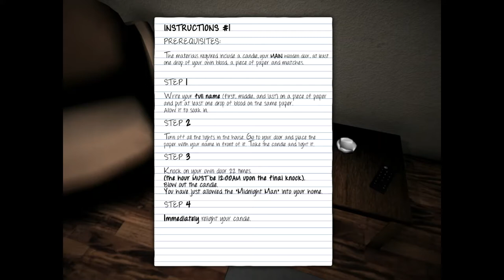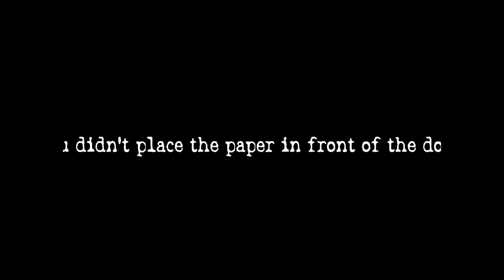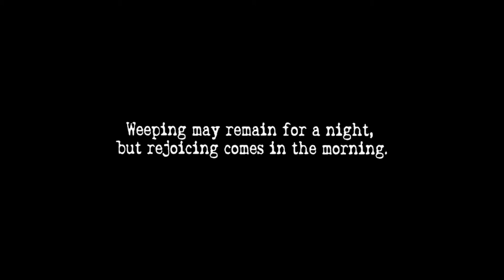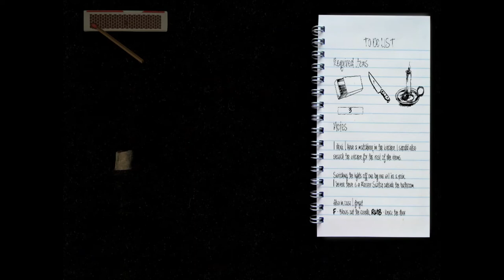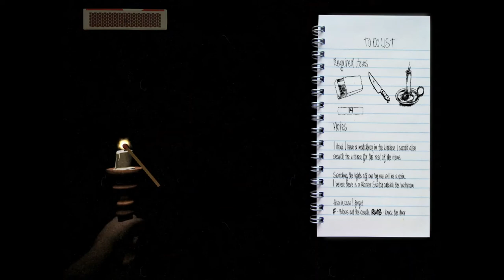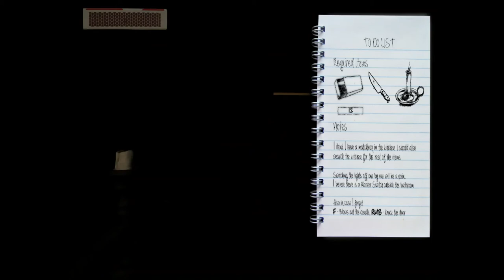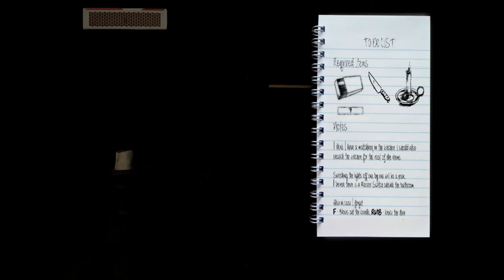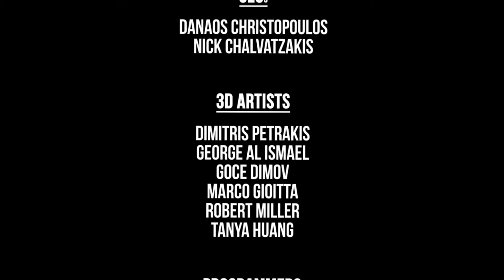THIS GAME IS DIFFICULT BEFORE IT EVEN STARTS | Let's Play the Midnight Game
Intro and Outro Theme: Welcome Home by Coheed and Cambria